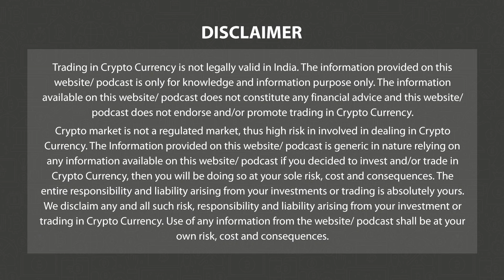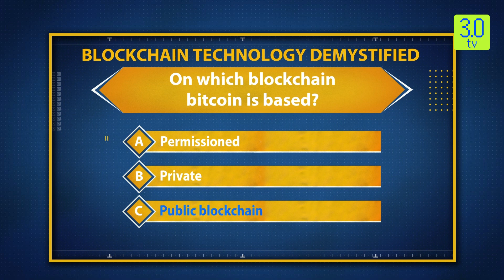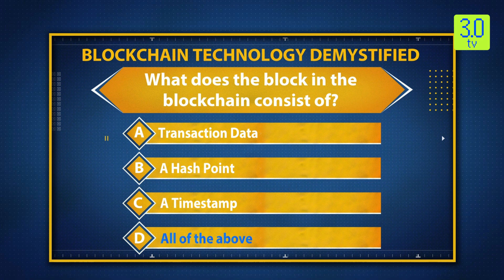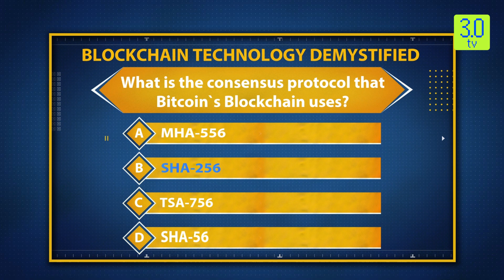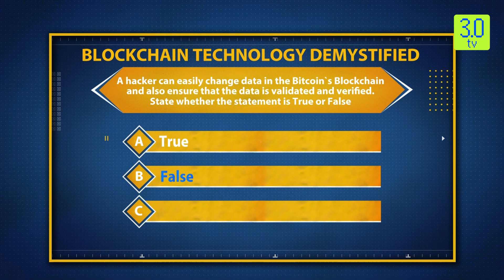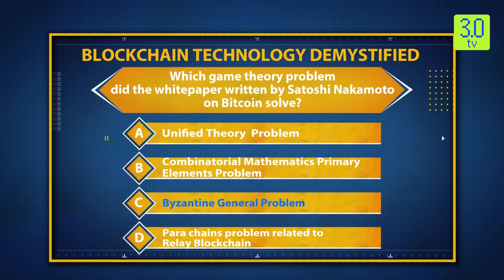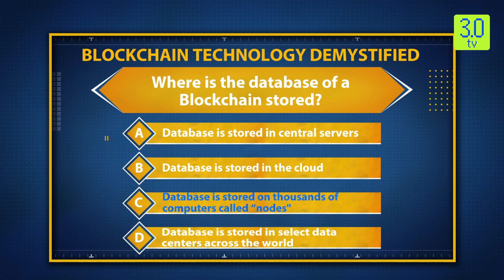The Coin Monitor 22nd December | 3.0 TV